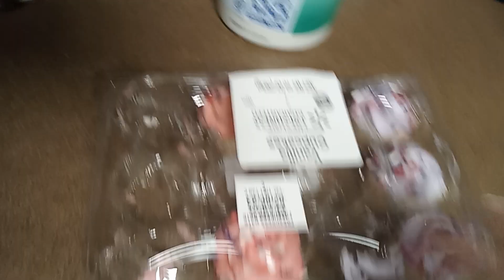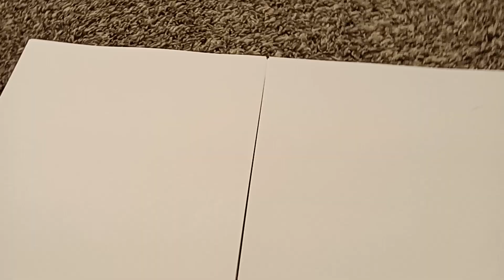popcorn's brother.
back when popcorn and his brother were mini- crewmates they loved each other very much! However they got separated together when they were 5, now that popcorn is now a pre teen, he sees his beloved long lost brother!